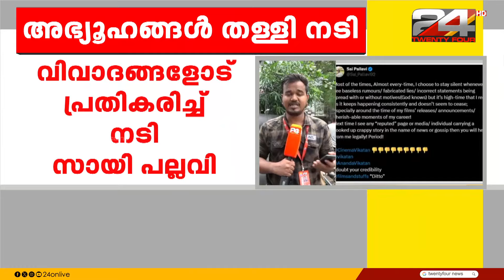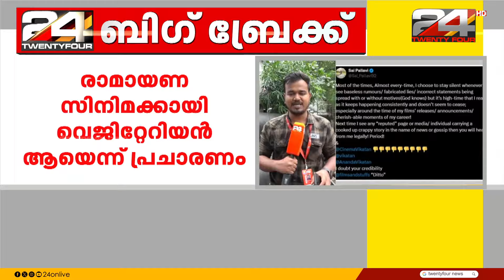രാമായണ സിനിമക്കായി വെജിറ്റേറിയൻ ആയെന്ന് പ്രചാരണം;വിവാദങ്ങളോട് പ്രതികരിച്ച് നടി സായി പല്ലവി